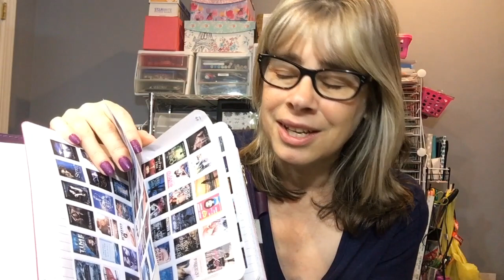MySparrow B6 and Totes plus Pens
My Chic Sparrow Collection.  B6's I forgot to film in my other video, totes and my favorite pens